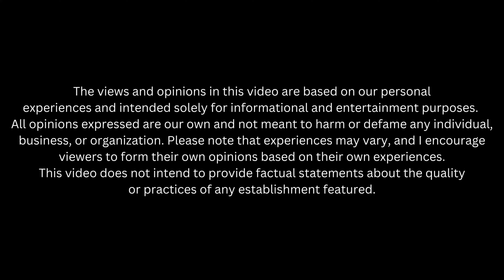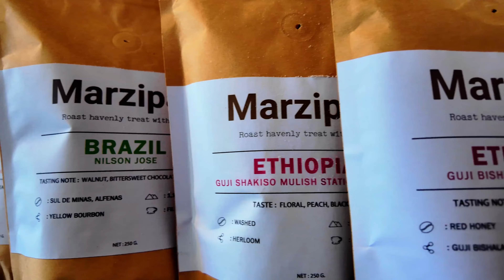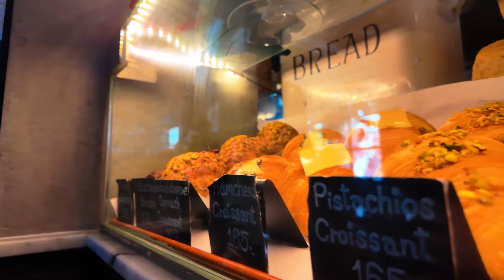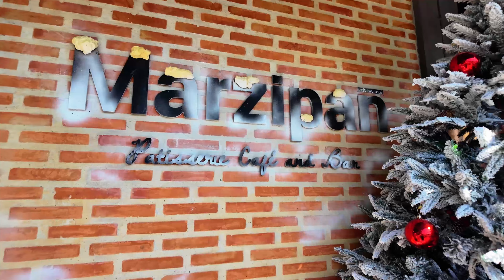Noel En Famille: The BEST Christmas-decorated Cafe in Hua Hin Thailand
Looking for the most beautifully decorated Christmas cafe in Hua Hin? Visit Marzipan Cafe, where festive vibes meet delicious treats! In this video, we enjoyed a cozy experience with an Americano, refreshing Iced Matcha Latte, a scrumptious Blueberry Tart, and a perfect combination of sweet treats: French Caramel Waffle and Four Seasons Waffle. 🎅✨

Not only is Marzipan a kid-friendly cafe, but it’s also a photographer's dream, with stunning Christmas decorations perfect for capturing memories. Whether you’re looking to enjoy a holiday treat or snap the perfect picture, Marzipan is the place to be this Christmas season in Hua Hin! 📸🎉

💬 Have you visited Marzipan during Christmas? Share your favorite treat in the comments below!

🎥Video Chapters🎥
00:00 Intro
01:30 Little Look Inside
03:50 She knows What She wants
04:56 Matcha Latte Lovers
05:15 Blueberry Tart
05:30 French Caramel Waffle
06:45 Four Seasons Waffle
07:10 Off Duty Hubby
🎥Other Videos Mentioned🎥:
 Marzipan Patisserie Café & Bar
📍Marzipan Pâtisserie café and Bar เลขที่ 90-90/1 หมู่ที่ 14 Hin Lek Fai, Hua Hin District, Prachuap Khiri Khan 77110
📆 Open Monday to Sunday from 8h00 To 20H00

Let's make memories together in the heart of Hua Hin, Thailand! 🌍